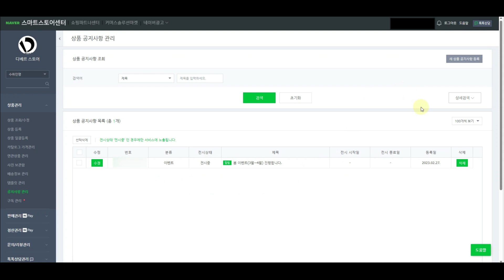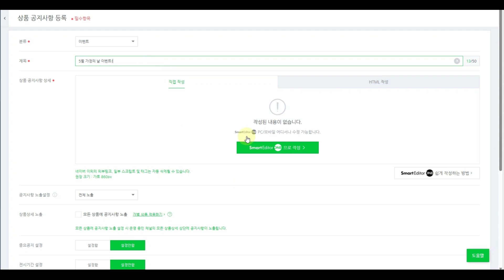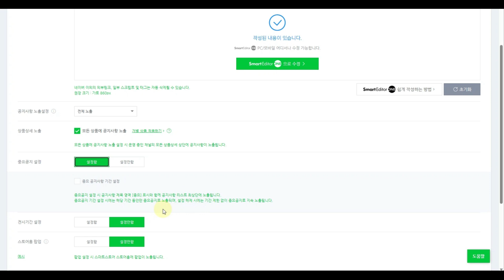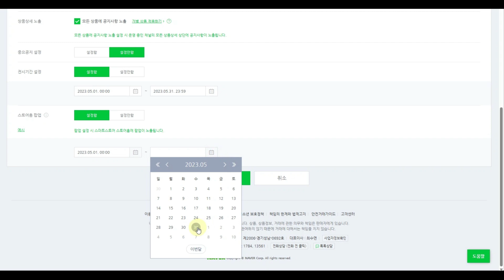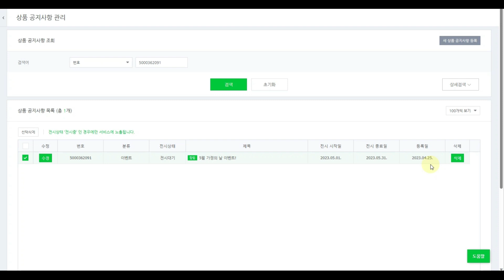스마트스토어 상품공지사항 팝업창 설정하는 방법(PC,모바일 가능)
스마트스토어 상품공지사항 변경된 항목 설정하는 방법

- 스마트스토어 상품공지사항 설정하는법
- 팝업창 설정하는 방법
- PC, 모바일 설정하는 방법
- 상품공지사항 이미지링크 넣는 방법

-영상음악 : 405.(브이로그BGM/귀여운) Raul - Happiness